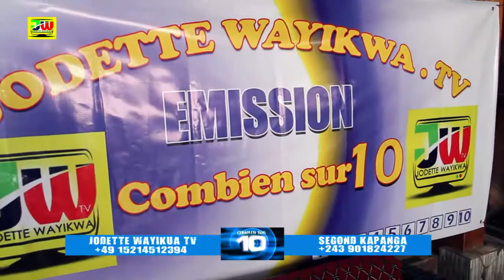Majabu Sape COMBIEN SUR 10 JUDE ILUWA Alati mabe